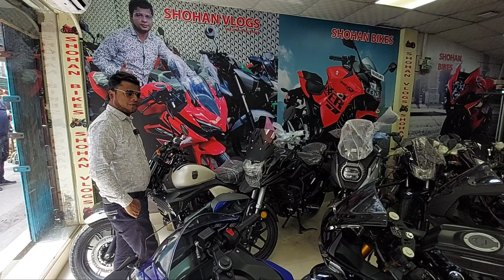বাইক কিনুন সেরা প্লাটফর্ম থেকে || ওফার গিফট সহ সাশ্রয়ী রেটে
২ হাজার,  ৩ হাজার,  ৪ হাজার কিলো চলা সব প্রিমিয়ার বাইক কম দামে কিনুন ||Viral Sohan Bike SHOHAN BIKES.
ঠীকাণাঃ ৭৭ নং ডি আই টি রোড, মৌচাক মোড় , ঢাকা-১২১৭ ।।
পুরাতন বাইকের জন্য নিচের নম্বরে কল করুন
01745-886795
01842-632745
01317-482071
নতুন বাইকের জন্য কল করুন